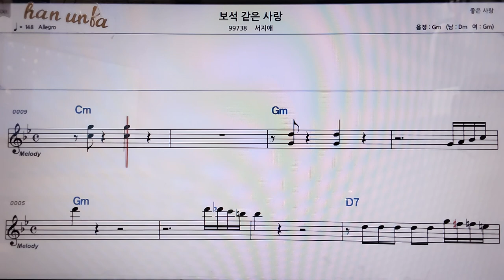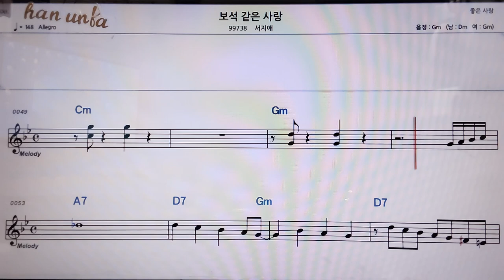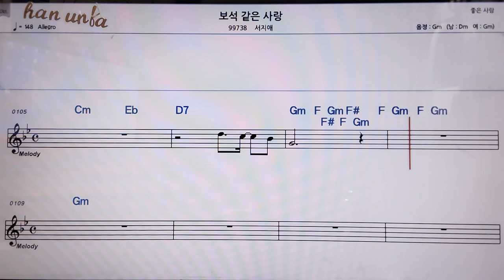보석 같은 사랑/서지애👍악보, 코드,가사,Karaoke*가라오케 반주